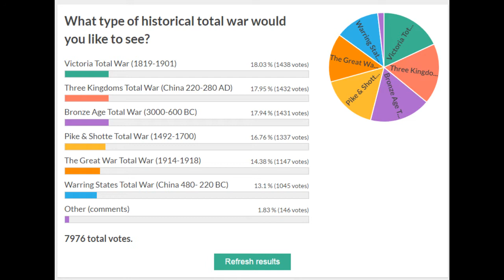Victoria Total war a popular idea?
The idea of a Victoria total war is increasingly becoming more popular. Do you like the idea of a Victorian total war?